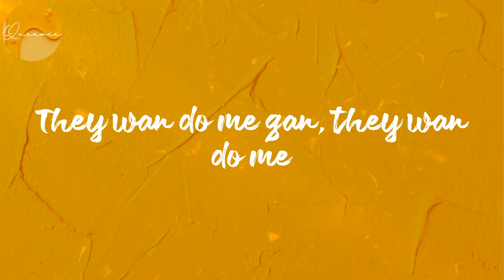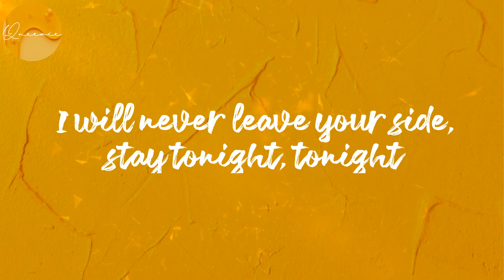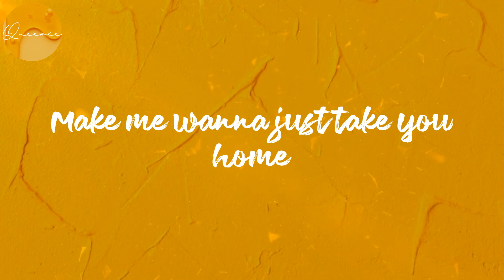(Lyrics) Peru - Fireboy Dml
Lyrics Peru:
Peru para
Peru para
Peru para
Peru para
Peru para
Peru para
Peru para
Peru para
Peru Peru para
I'm loo
Peru para
Peru Peru para
I'm loo
Peru para
Peru Peru para
I'm loo
Even Peru don dey para
Peru para
Peru Peru para
I'm loo
Peru para
Peru Peru para
I'm loo